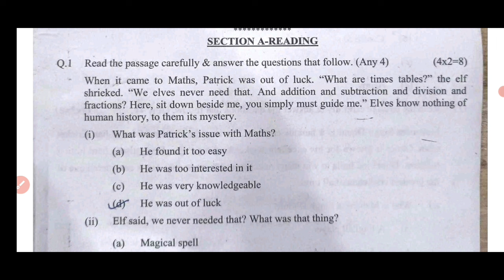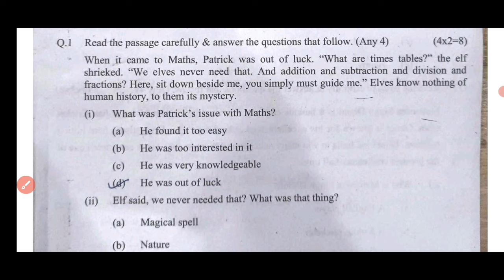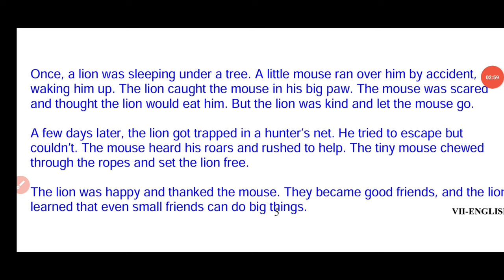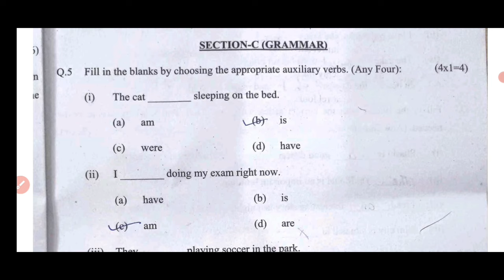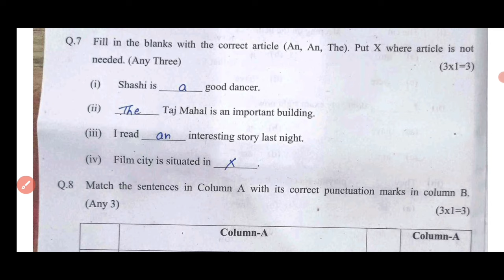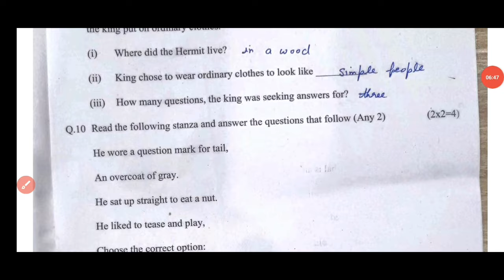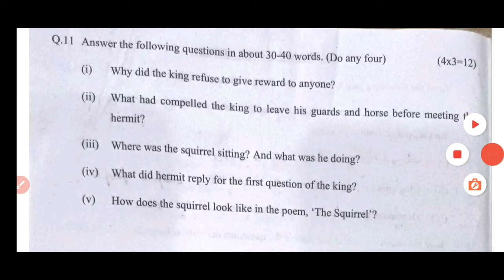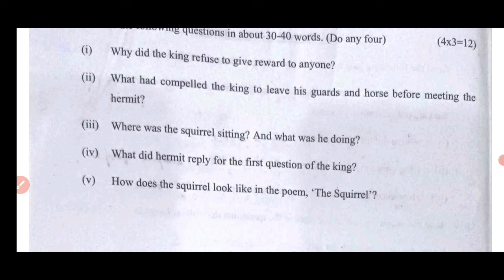class 7 English(M)Mid term examination 2024-25|| कक्षा 7 English ||Question paper with solution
class 7 English  mid term sample paper 2024-25,
class 7 English  mid term question paper 2024,
class 7 English  mid term question paper 2024-25,
class 7th English  sample paper 2024,
class 7 English  mid term question paper 2024 solution,
class 7 English  question paper 2024-25,
class 7 English  mid term question paper 2024 answer key,
7th class English  mid term question paper 2024,
class 7 English  question paper 2025-25 cbse
class 7 English  mid midterm question paper,
class 7 English  midterm sample paper 2024-25,
class 7 English  mid term question paper 2024 solved,
class 7 English  mid term question paper 2024-25 solved,
class 7 English  mid term question paper 2024 solved in English  ,
class 7 English  sample paper 2024-25 in English  ,
class 7 English  mid term sample paper 2024-25 solutions,
class 7 English  mid term sample paper 2024-25 cbse board,